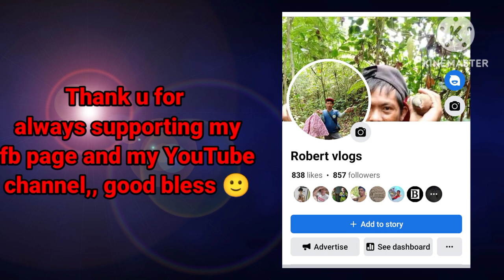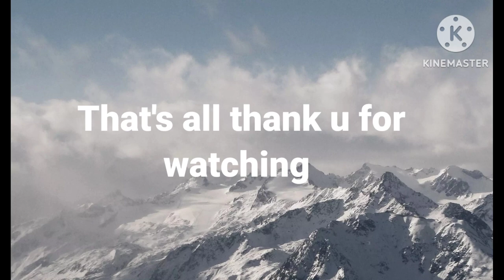Alimukon hunt part 24(white eard brown dove hunt part 24)